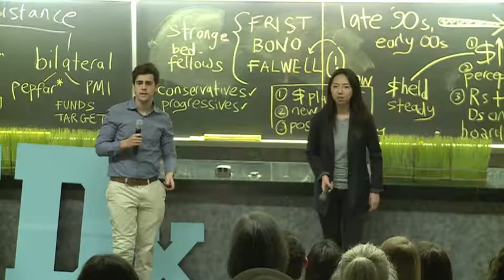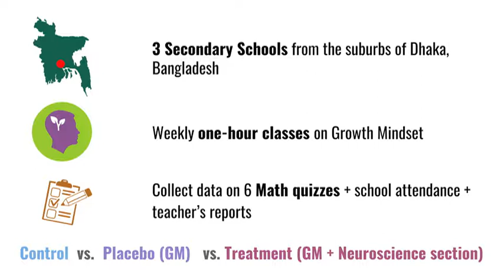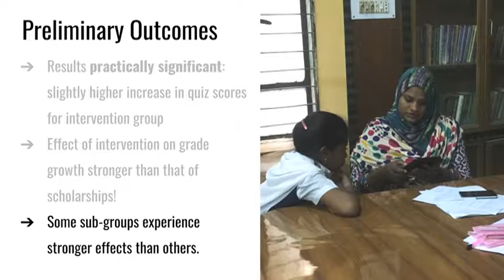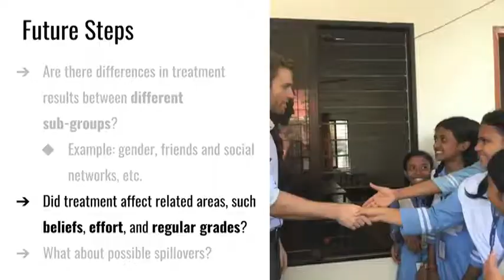EHDx 2018: Growth Mindset in Bangladesh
Duke University students Matheus Dias and Hillary Song gave a talk about their Bass Connections project team at EHDx (the third annual event featuring Education & Human Development projects) on April 19, 2018.